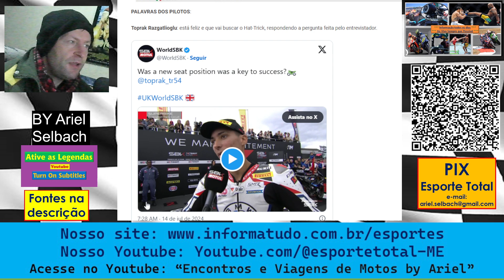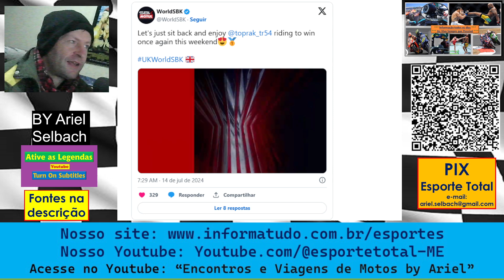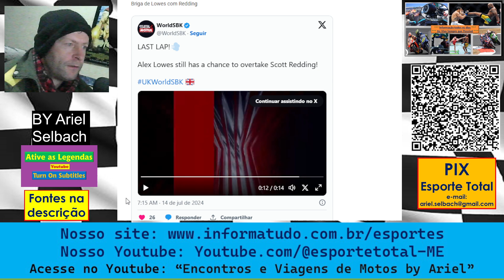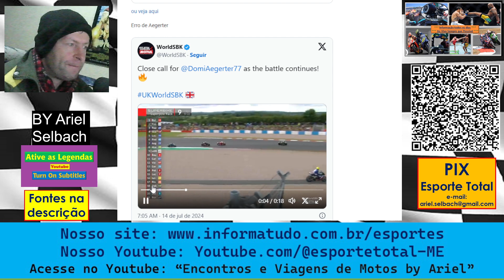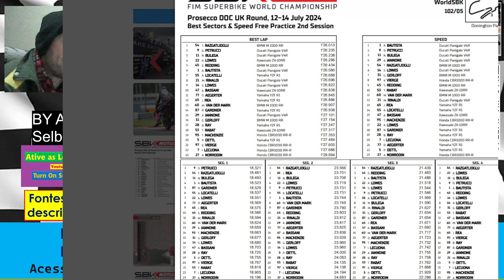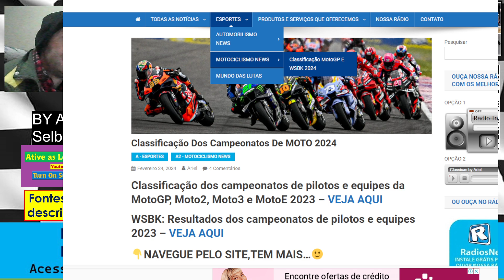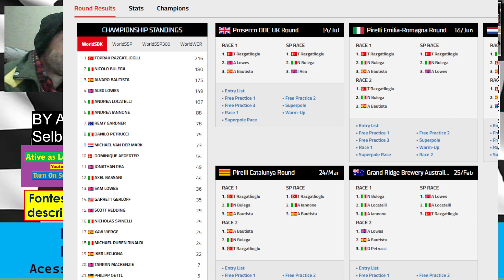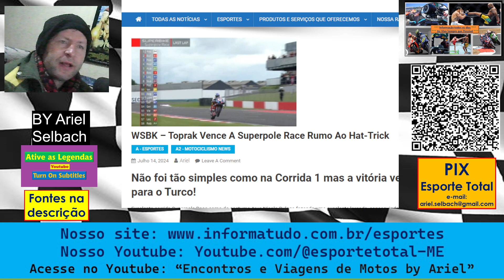WSBK - Toprak vence a Superpole Race rumo ao Hat-Trick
Não foi tão simples como na Corrida 1 mas a vitória veio para o Turco!